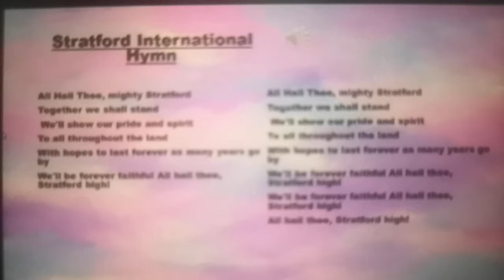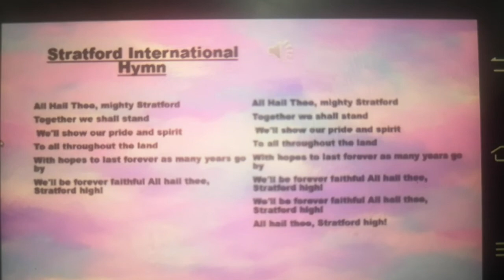STRATFORD INTERNATIONAL HYMN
PT- FRANCISCO P. VILLANUEVA JR.